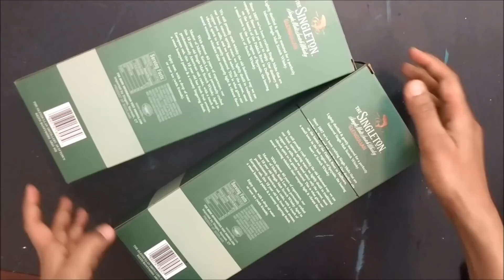DIY Vase For Beginners | Beautiful Vase with Trace| DIY Best Out of waste Craft | Latest Vase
Hello Everyone ,
I made this vase with Trash ( waste Material). This is very simple and quick and looks very Beautiful.
Please watch this tutorial and share your Feedback